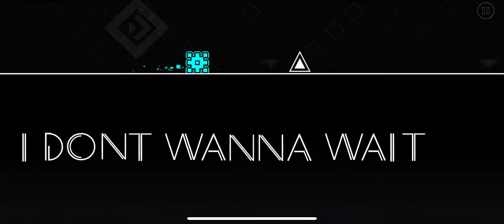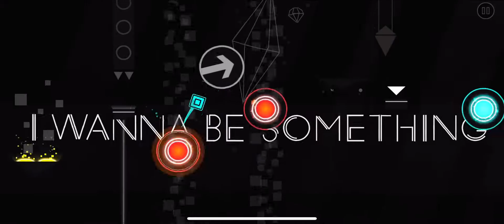prominence - X1RON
Ay older play through from when I finished all xiron levels, but tbh this one is kinda forgettable. Personally the song is kinda meh for me, but the deco and gp does look quite good. I think if anything, it is kinda dwarfed by some of xirons better works, and as I played all levels in sequence, it makes sense that this one is kinda forgotten.

But still good, because obviously xiron level good. It was very easy to play, because I do remember that Kaihua was the only level I played with annoying gameplay, and the other ones were all an easy breeze. Fun too!